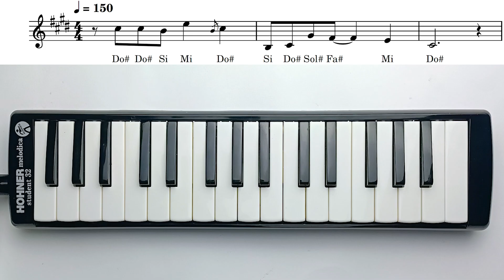METEOHEROES ⚛️ Başlangıç Müziği || Melodika Notaları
Minika'nın sevilen çizgi filmi Meteoheroes melodika notalarıyla ilk kez ve sadece Melodika Günlüğü'nde :)